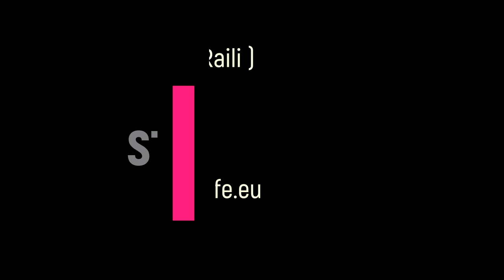Tammikuu 28 Minä tiedän paremmin